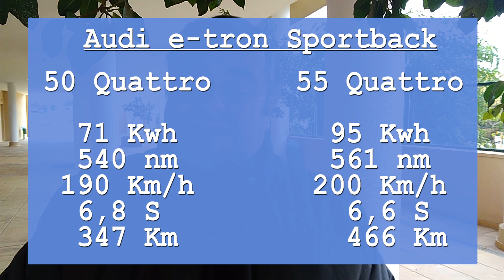Audi e tron Sportback